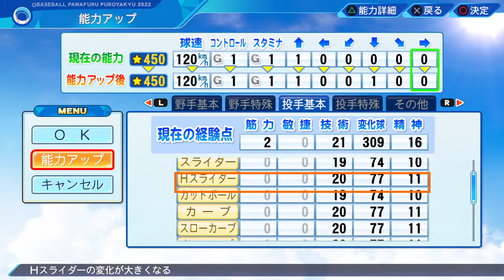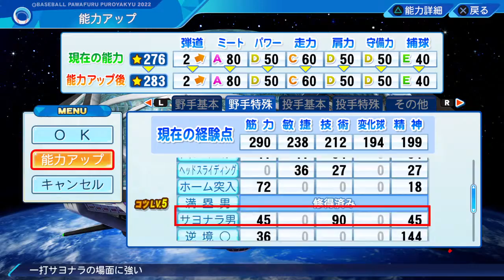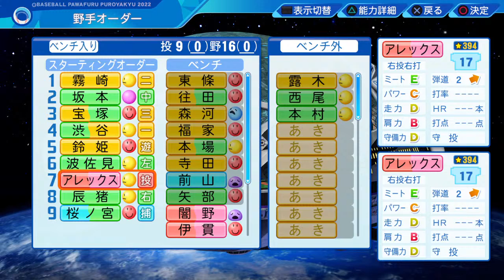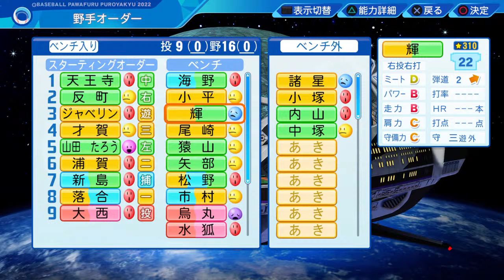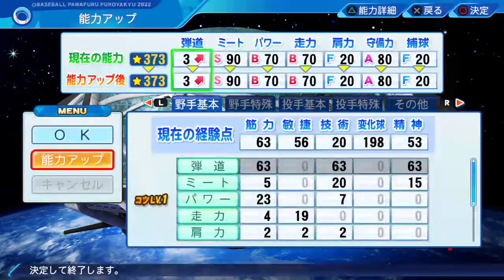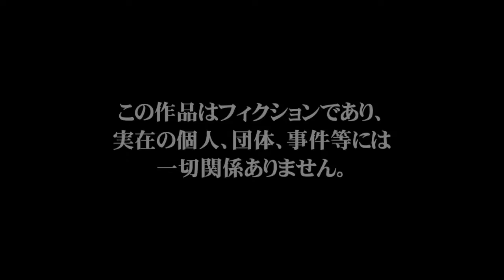【パワプロ2022】鈴姫＆宝塚、有村＆純決！ 「パワフェス」#32【Live streaming、野球ゲーム】 ゲームプレイ・Game play、Japanese、ライブ配信、2022年9月14日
I am aiming for the best.
一番になります。

Thank you for your support.
note（サークル）にて受付中

【おすすめのYouTube動画（敬称略）】
更新日：2022/09/14
１つでも好みが合うと嬉しいです。

【必見】同じ失敗を繰り返す人の特徴5選【当てはまったら要注意！】【お金の勉強 初級編】：（アニメ動画）第271回
学長の人生に影響を与えた言葉13選【人生論】：（アニメ動画）第146回

Tekken 6 OST: Hidden Retreat (Yodelling in meadow hill)

米津玄師 - M八七 　Kenshi Yonezu - M87

【特集】日本人に人気急上昇!「インド式教育」のスゴさの秘密とは? Nスタ｜TBS NEWS DIG

新たな趣味「茶道」から学んだ事は？

【大好評につき再配信！】この人の話を聞け！最強の戦略家！森岡毅

うーん、これは選考とは無関係！ｗ

情動カタルシス @ フリーBGM DOVA-SYNDROME OFFICIAL YouTube CHANNEL

ハンバート ハンバート "虎" (Official Music Video)

エゴロック - すりぃ / covered by キズナアイ【歌ってみた】

【2ch感動スレ】天然でアホな彼女の最期を看取った話

【感動傑作スレ】あは。いっぱいします？「絶対返すから千円かしてください。」理由を聞いたことを物凄い後悔したし自分を責めたよ【２ちゃんねる】

【LIVE(固定HQ)】新宿猫の目線（新宿駅東口） ライブカメラ

３年ぶりに復活した決闘者 【新】遊戯vs.遊戯（まるで実写）【遊戯王】

【過酷】1週間ダーツが当たった場所に行き続ける生活！〜1日目〜

#1｜ガンダムブレイカー バトローグ【ガンチャン】

【スマブラSP】最後のカギ

YOASOBI「大正浪漫」Official Music Video

ポルノグラフィティ - サウダージ / THE FIRST TAKE

【漫画】男子劣化社会【要約/フィリップ・ジンバルドー】

超魔改造で最弱から最弱に極限退化！？さらにバグで弱体化まで発生！歩く産廃・中学生ロボットコンテスト最下位作品こと修正後ハルート徹底解説！【EXVS2XB実況】【クロスブースト】【クロブ】

[Alexandros] - 閃光 (English ver.) - Animation MV

New Life -新しいスタート- 若本規夫編 　未来は日々の鍛錬の先に。声優 若本規夫のけもの道を行く孤高の精神

【漫画】人はなぜ生きるのですか？【マンガ動画】

坂本と37人のバルーンファイター

オリラジ中田 伝説のスピーチ｢三代目J SOUL BROTHERSに、僕はなる｣~PERFECT HUMAN誕生秘話~近畿大学工学部(広島キャンパス) 令和元年度入学

【マネジメント】まだ社員を仲間だと思ってるの？【見るだけで、一歩前へ進めるシリーズ】

【公式】神谷浩史・小野大輔のDear Girl〜Stories〜 第727話 (2021年3月13日放送分)

(1)【東海道五十三次の旅】自転車で行く 東京→大阪の旅《江戸・日本橋→川崎宿》東海道の旅第１日目

UNISON SQUARE GARDEN「シュガーソングとビターステップ」LIVE MUSIC VIDEO

【Official】Pokémon Special Music Video 「GOTCHA！」 | BUMP OF CHICKEN - Acacia

Butter-Fly / 和田光司 【Animelo Summer Live 2014 -ONENESS- Day 1】

L'Arc～en～Ciel「New World」-Music Clip- [L'Arc～en～Ciel Selected 10]

秋山黄色 『夢の礫』

【vol.38】TVアニメ「おそ松さん」WEBラジオ「シェ―WAVEおそ松ステーション」

【ポケカ】ﾀﾗﾁｵの生歌が聞きたい！ふくよかミュージシャンを内緒でデッキに仕込んだらポケカバトルどころじゃなかった、ほんまごめん【対戦動画】

なんかニュースにまとめられてて草【死んでないだけ】

【モノマネ】大山亭のぶ代「ドラやき怖い」

60万本売れた"神ゲー"「めぐりあい宇宙」紹介　機動戦士ガンダム　宇宙空間の再現が凄すぎる神ゲー

【UG】実はナウシカの前日譚！『On Your Mark』完全解説その１ 〜「火の七日間」は原発事故の暗喩/ OTAKING explains "ON YOUR MARK" Level 1,2

【About secondary use（二次利用について）】
When using, please enter the "channel name" and "URL of the source video".
使用する際は「チャンネル名」「引用元動画のURL」の表記をお願いします。

Please refrain from expressions or edits that damage "this channel" and "people involved in the content of the distribution".
当チャンネルおよび配信内容に関わる人物を傷つける表現や編集はご遠慮下さい。

Please be considerate of human rights and other rights, such as not causing trouble to others (not making them uncomfortable) and not distorting the content of the original video.
人の迷惑にならない（不愉快にさせない）・元動画の内容を歪曲しないなど、人権等諸権利にご配慮下さい。